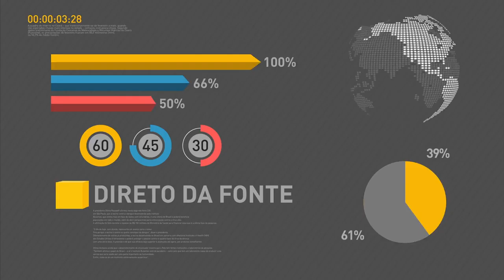Governo libera 200 mil toneladas de milho dos estoques públicos para criadores nordestinos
REPÓRTER NBR - 15.02.17: Nesta quarta-feira (15), o presidente Michel Temer anunciou reforço ao Programa de Vendas em Balcão, ação que disponibilizará cerca de 200 mil toneladas de milho para pequenos criadores da região Nordeste. Compras deverão ser realizadas diretamente com a Companhia Nacional de Abastecimento (Conab).